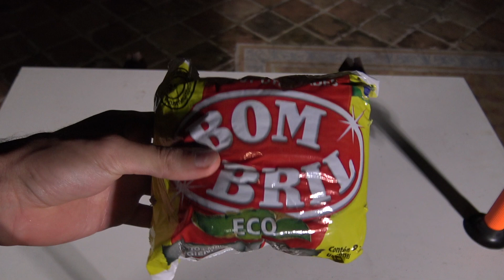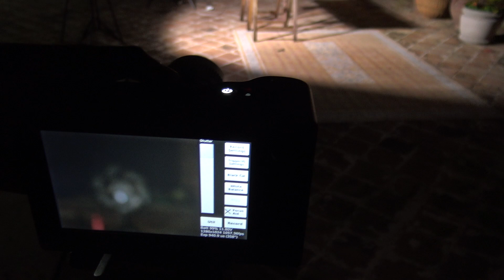GIRANDO BOMBRIL COM UM VENTILADOR NO MÁXIMO!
No experimento de hoje rodamos bombril com um ventilador e com a furadeira!